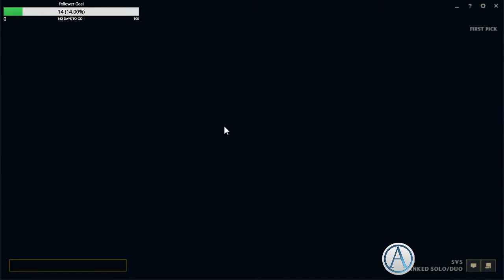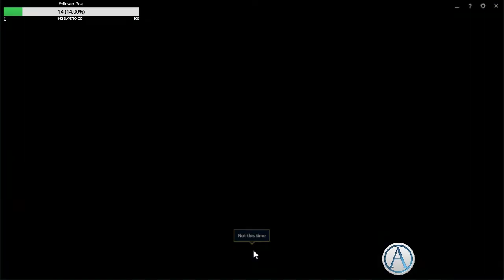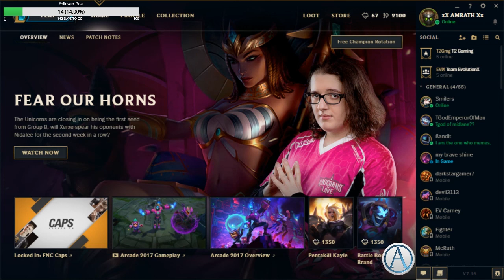League of Legends Ranked Gameplay 7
The WRAITH 74% . 186/250
My first game in Bronze 5 and we get to see the true colours of some of the players in the league...